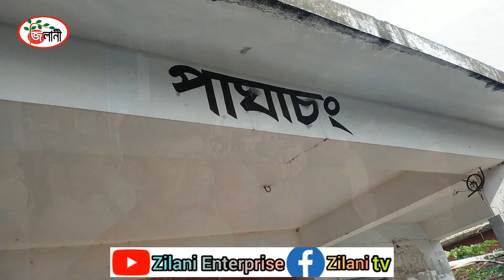হযরত শাহজালাল আন্তর্জাতিক বিমানবন্দর 2023 Zilani Enterprise